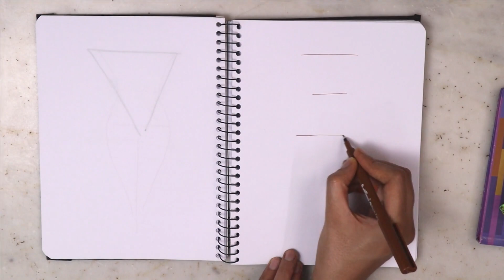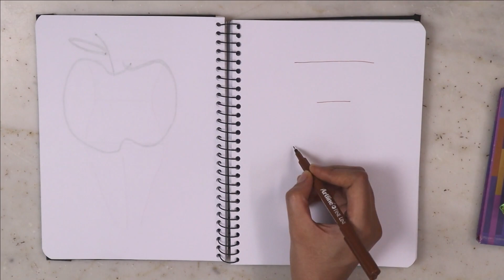EPISODE 1 - Find Your Body Shape | FIND YOUR STYLE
Hey You!
We welcome you again today,  but this time with a very unique video. This video is the first episode of our UPCOMING SERIES on personal style and first this first video we wanted to talk about body shapes.
The very first step in knowing what your body shape is to get an inch tape and measure yourself without wearing anything padded and stuffed and anything that tucks in the tummy area

And in the second step we have divided the body shapes into five categories. We know it's very difficult to categorize all the body types in the world but to make the process easier we had to make a few broader categories.

02:58 - triangled shaped body /Pear shaped body
04:03 - Inverted triangle body /Carrot shaped body
05:26 - Rectangle shaped body
06:49 - Apple shaped body
08:01 - Hourglass shaped body

Because you're not a damsel in distress but a damsel in style!

clothes for inverted triangle, how to dress inverted triangle, style tips for inverted triangle, how to dress an inverted triangle, how to dress inverted triangle shape